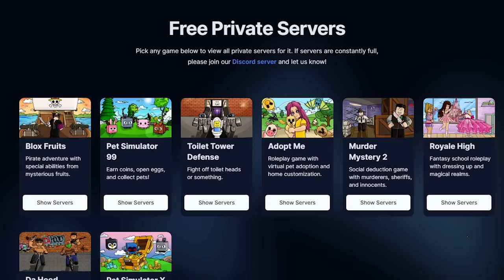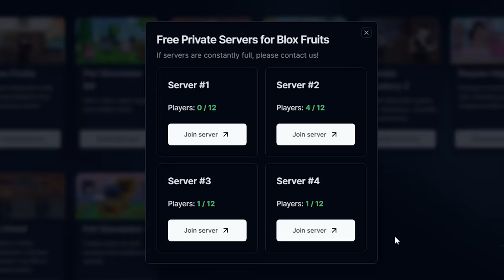Blox Fruits - T-REX FRUIT SPAMMER COMBO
Go to Zap.gg to find the BEST trade possible

258,630